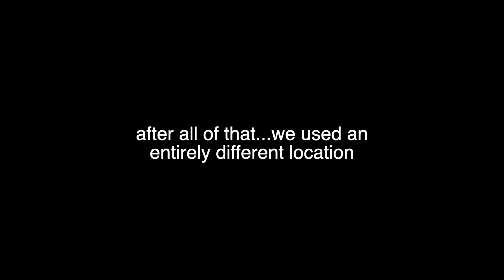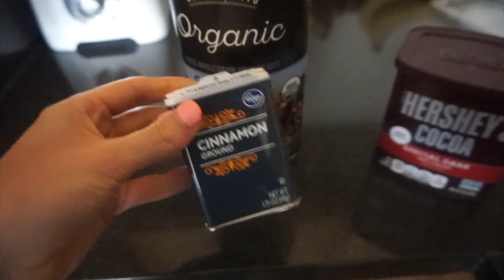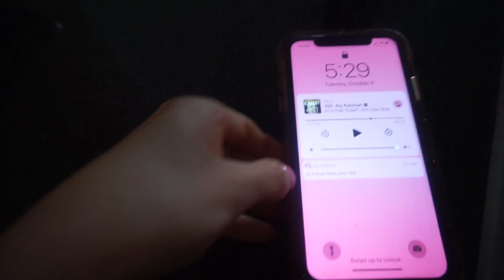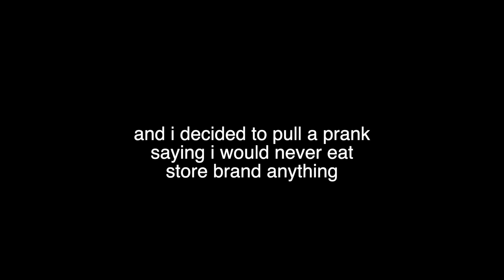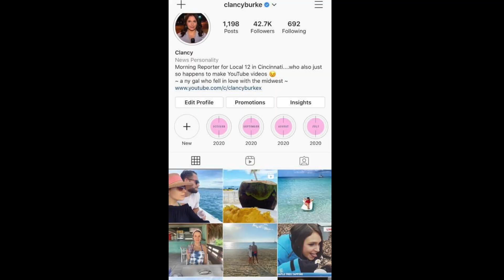VLOG: no more waking up at 2 a.m.?! + what i eat when i’m cooking at home